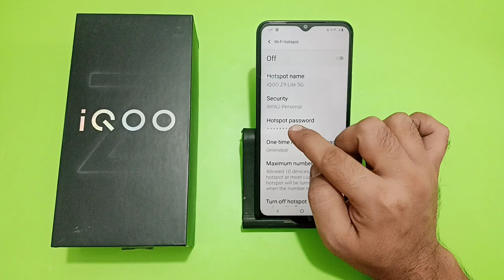how to see hotspot password in IQOO Z9 lite, hotspot password kaise dekhen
how to see hotspot password in vivo
how to see hotspot password in iphone
hotspot mein apna password kaise dekhen
kisi ka hotspot password kaise dekhen